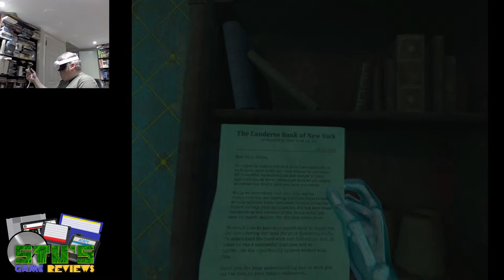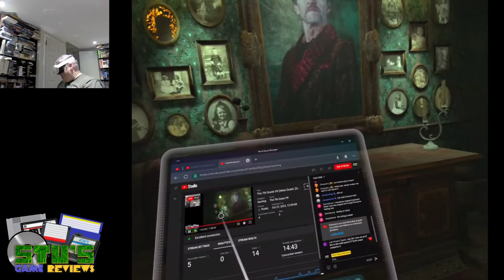The 7th Guest VR (Meta Quest, 2023) - Adventure Let's Play!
This game looks amazing and I'm excited to play it on my brand new Meta Quest 3! It's a remake of the 7th Guest of course but all new!!!